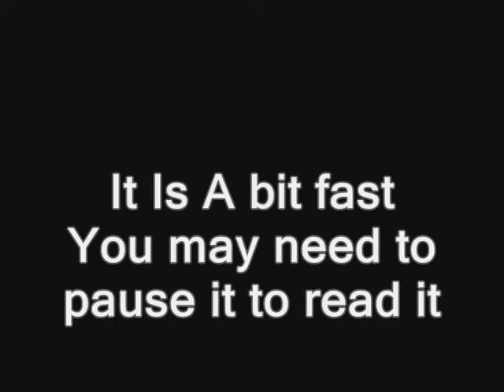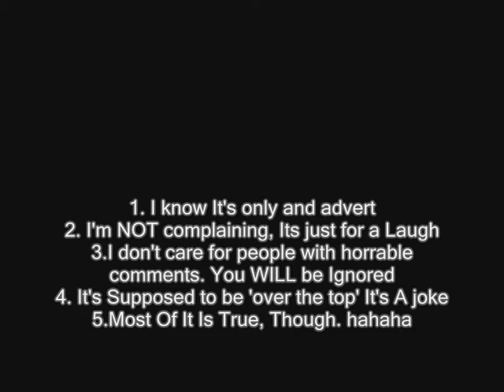What NOT to do with.. The Amazon Kindle